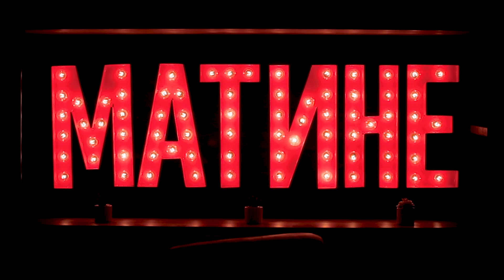Матине с Алекс и Ернесто Валенсуела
"Август е септември" пее Миро, а ние в Maтине откриваме април все едно е февруари! Не защото е студено, а защото ще си говорим за една любов, която не я спират никакви гранично-пропускателни пунктове и бариери – тази между мексиканския американец Ернесто Валецуела и съпругата му – българката Алекс. Само 9 месеца след като се запознават, сключват брак. Защо обаче избират България и как Eрнесто се превърна в един от любимите бардове на градската сцена – ще научим от тях.

🔺 Абонирайте се за канала на Dir.bg в YouTube тук за да не пропуснете премиерата на всеки нов епизод!

В сайта на Dir.bg можете да намерите всички актуални новини от България и света